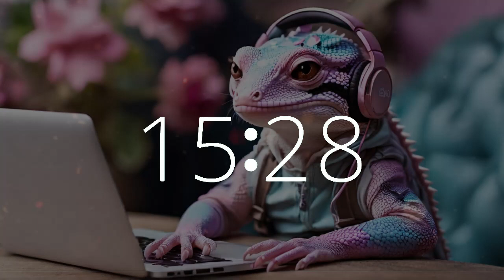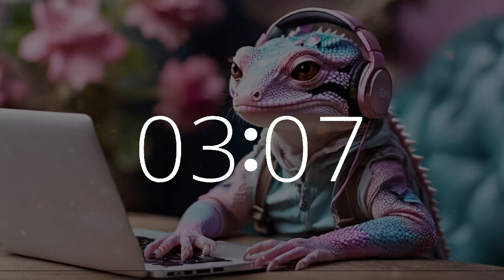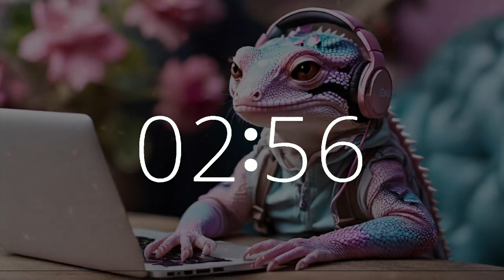1 Hour Upbeat Electric Lofi Timer | Motivation, Study, Work, Focus 🎶 Gecko at Work (60 Minute Timer)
Immerse yourself in a 1-hour timer with countdown and 10-second warning alarm, featuring lively electric lofi music, complemented by an image of a gecko at a laptop computer. This music is perfect for motivation, work, study, focus, productivity, and creativity. Join us in Techtonic Grooves' dynamic world, where California-style lofi beats drive productivity and creativity. Explore our innovative soundscape blending technology and music, ideal for work, study, or relaxation. From Silicon Valley to California's vibrant music scene, embark on a unique musical journey with us. Whether you're coding or brainstorming, let Techtonic Grooves inspire your success.